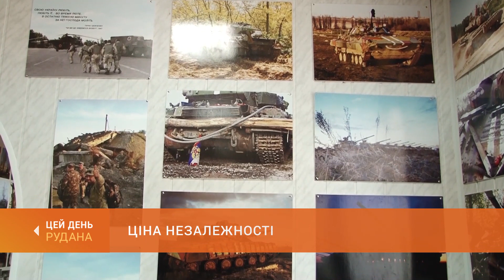Ціна незалежності: експонати з передової - у криворізькому музеї російсько-української війни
Музей російсько-української війни у Кривому Розі. Тепер у закладу, історія якого почалась ще в 14-му році, і нова назва, і нові експонати. Фахівці музею запрошують відвідувачів, аби побачити, якою ціною наші оборонці здобувають перемогу.